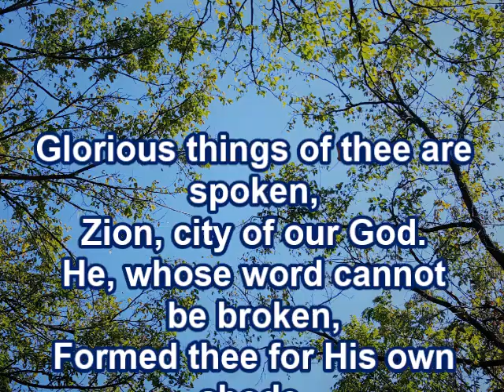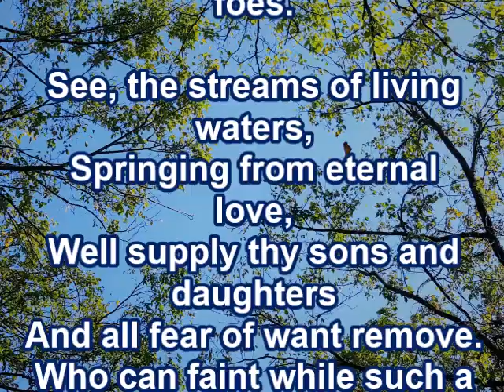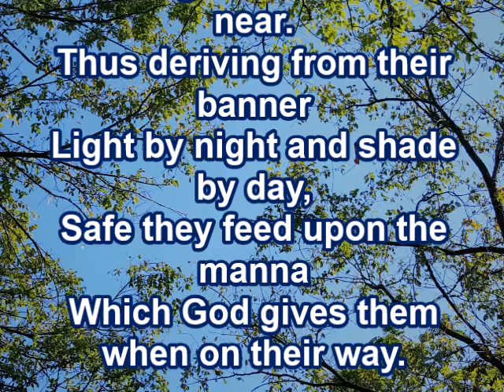"Glorious Things of Thee Are Spoken"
"Glorious Things of Thee Are Spoken" with lyrics and choir